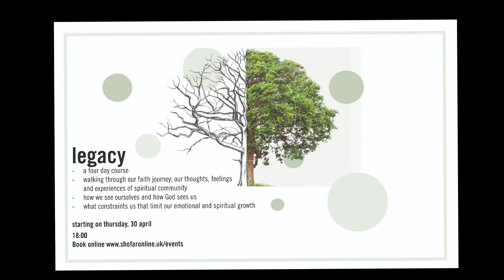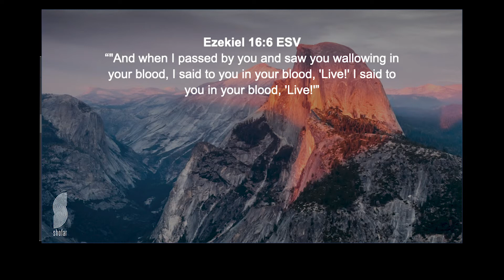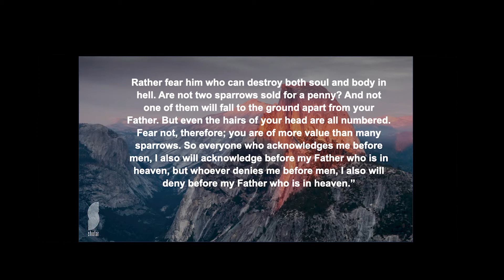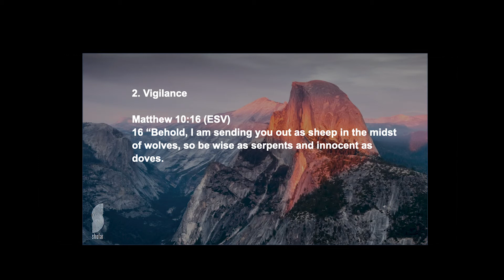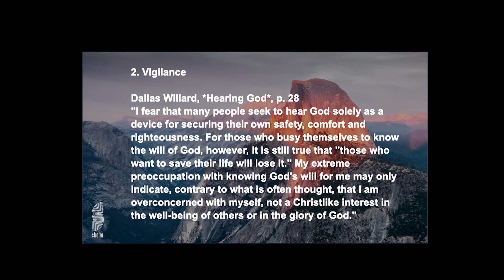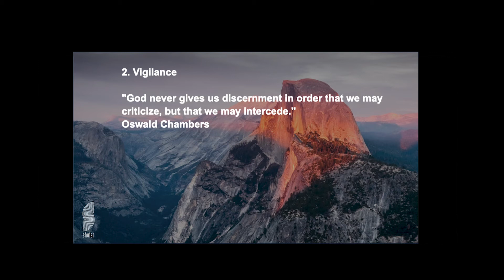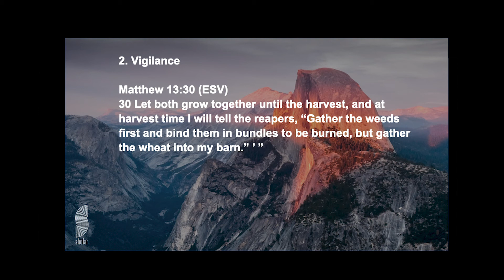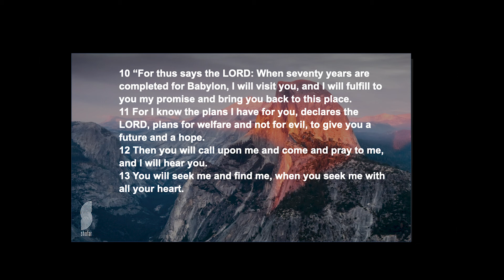Shofar Christian Church UK Sunday Service (26 April 2020)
If you would like to make a contribution towards the ministry
Podcast: shofar London